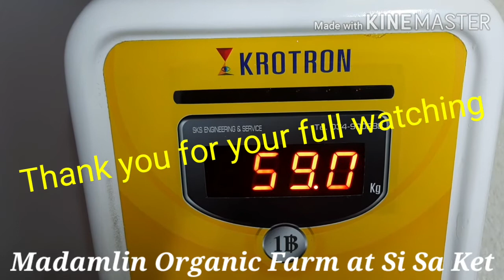ชั่งนน.ตัวล่าสุดกันยายน2563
วีดิโอสั้น,MadamLin'slifestyleมาดามหลิน,รวมคลิปvideosต่ำกว่าหนึ่งร้อยวิว,รวมฮิตคลิปขุดเหมือง,รวมฮิตคลิปยอดวิว300-999,
มาดามหลินมาชั่งนน.ตัวเองที่โลตัส อุทุมพรพิสัย จ.ศรีสะเกษ
สืบเนื่องจากมาดามหลินได้ให้ความร่วมมือกับภาครัฐอันเนื่องมาจากสถานการณ์โรคระบาด ด้วยการ อยู่บ้านหยุดเชื้อเพื่อชาติมาตั้งแต่เดือนมีนาคม มาจนถึงเดือนสิงหาคม แล้วมาดามหลินมีธุระจำเป็นต้องปั่นจักรยานสองล้อเข้าตัวอำเภออุทุมพรพิสัย จังหวัดศรีสะเกษ ก็เลยอยากลองชั่งนน.ตัวเองว่าเพิ่มขึ้นหรือไม่? ก็เลยแวะมาที่ห้างเทสโก้โลตัส ทางเข้าห้องน้ำของห้างจะมีเครื่องชั่งนน.ดิจิทัล เพียงแค่เราหยอดเหรียญหนึ่งบาทใส่เข้าไป รอแค่เสี้ยววินาที ก็จะเห็นตัวเลขน้ำหนักปัจจุบันของเราทันที
สรุปน้ำหนักตัวของมาดามหลินเท่ากับ  59 กิโลกรัม ซึ่งเพิ่มขึ้นจากคลิปก่อนหน้านี้มาสองกิโลกรัม!!
Thank you for your full watching.
ท่านผู้ชมสามารถบริจาคเงินสนับสนุนการทำช่องยูทูปได้ที่
ชื่อบัญชี น.ส. ปัทมาวดี ศิริภัทรากูร /Account Name:Miss Pattamawadee Siriphatthrakun
ธนาคารกรุงเทพ สาขาเทสโก้โลตัสอุทุมพรพิสัย (Bangkok Bank/TescoLotus Uthumpornphisai branch)
ประเภท ออมทรัพย์ (TYPE: Saving Account)
เลขที่บัญชี  (Account no.) 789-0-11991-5
SwiftCode: BKKBTHBK